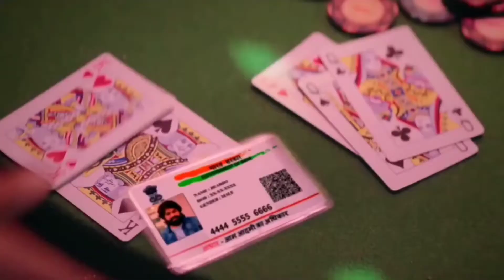Yash Attitude Whatsapp Status, Kgf Yash Attitude Status, kgf yash status, yash attitude status,